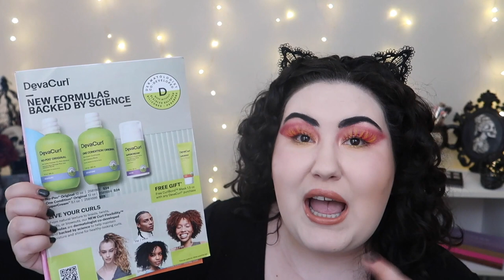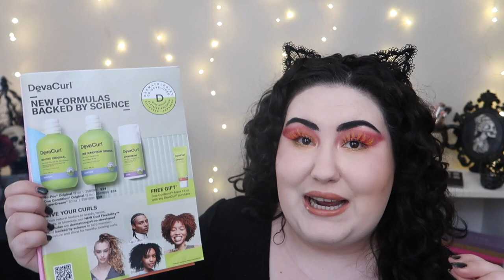BiWeekly Wishlist or Washout || June 30th 2021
Well, gotta admit I am pretty excited for at least one new release! Ha, what do you think of these new products? Let me know down below xo

Undertone: Warm/Yellow
Skin Tone: Fair Light
Skin Type: Combination/Dry